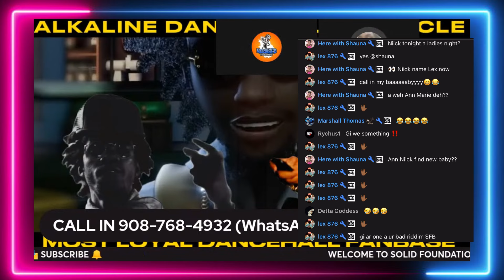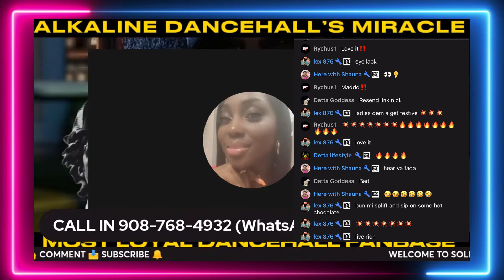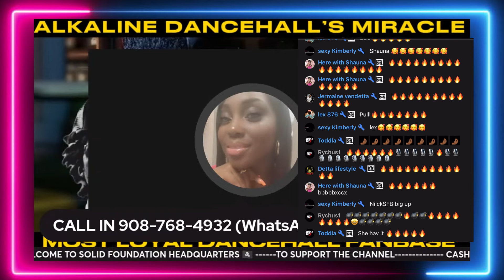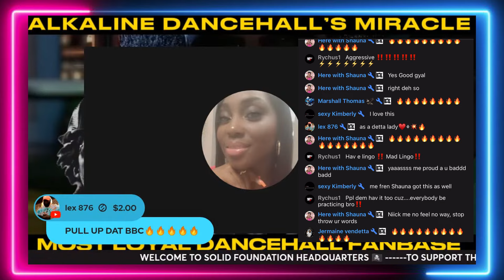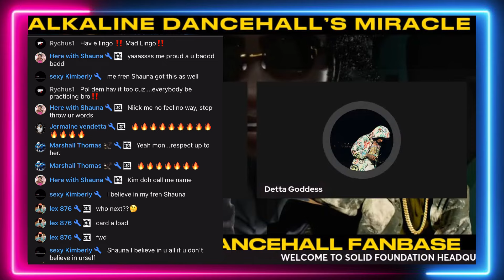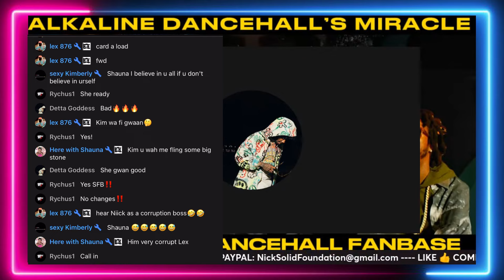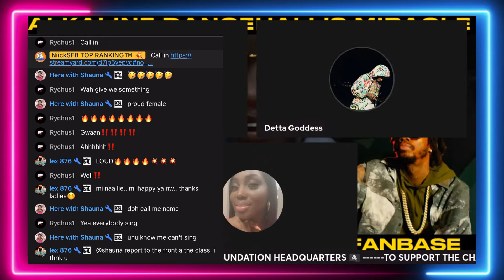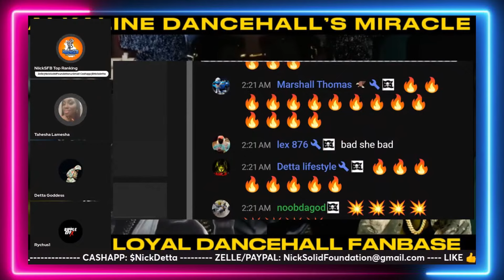Alkaline Female Fan Show Off her Incredible Vocal Talent!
Alkaline fans sing his songs and held a vibe .

💠The Label💠 🎤Solid Foundation Records 🎤